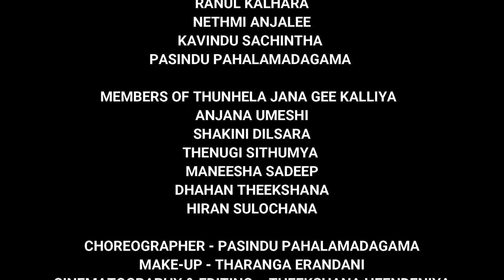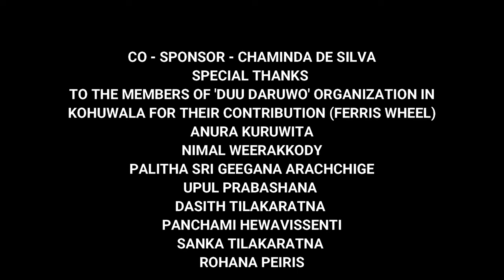Hela mangalleta | හෙළ මංගල්ලෙට | Ranul kalhara ft Nethmi Anjalee | Official Video.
Cast
Artistes -  Nethmi Anjalee Ft. Ranul Kalhara
Lyrics - Iranga Samindani Weerakkody
Melody - Samitha Samarathunga
Mix & Mastering - Samitha Samarathunga  @ Sararuu

Actors
Ranul Kalhara
Nethmi Anjalee
Kavindu Sachintha
Pasindu Pahalamadagama

Members Of Thunhela Jana Gee Kalliya
Anjana Umeshi
Shakini Dilsara
Thenugi Sithumya
Maneesha Sadeep
Dhahan Theekshana
Hiran Sulochana

Choreographer - Pasindu Pahalamadagama
Make-Up - Tharanga Erandani
Cinematography & Editing  - Teekshana Heendeniya
Directed By Professor Iranga Samindani Weerakkody

Produced By - Janamihira Creations, Colombo 05

Special Thanks
To The Members Of 'Duu Daruwo' Organization In Kohuwala For Their Contribution (Ferris Wheel)
Anura Kuruwita
Upul Prabashana
Nimal Weerakkody
Palitha Sri Geegana Arachchige
Dasith Tilakaratna
Panchami Hewavissenti
Sanka Tilakaratna
Rohana Peiris